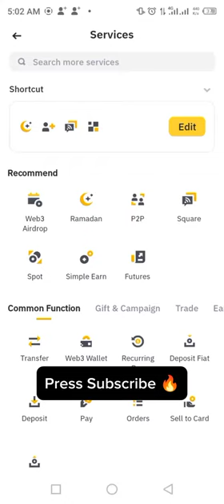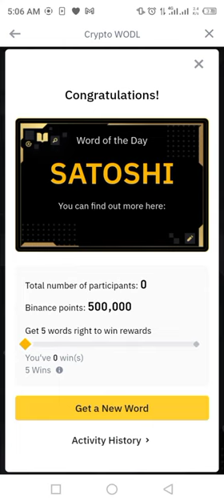Binance Crypto WOTD answer today | New WODL answer today 13 MARCH 2024